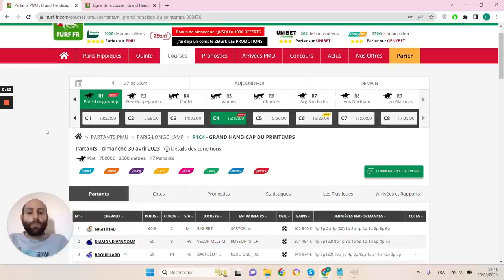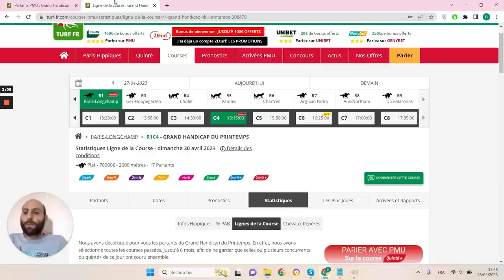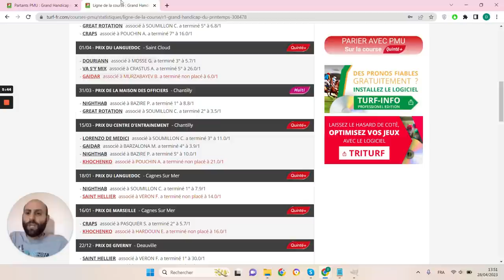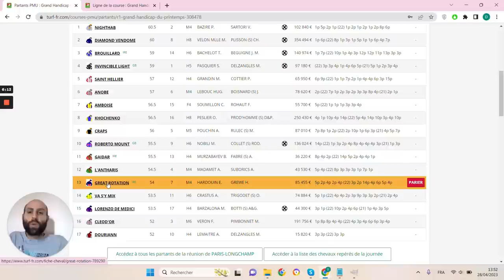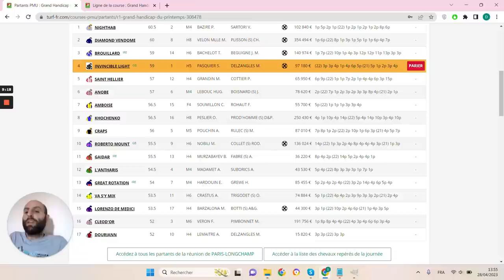PRONOSTICS PMU GRATUIT DE LA MINUTE QUINTE+ DU JOUR DIMANCHE 30 AVRIL 2023 #308478